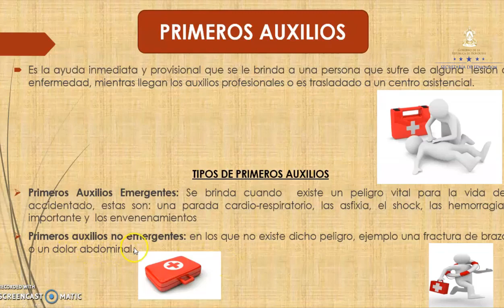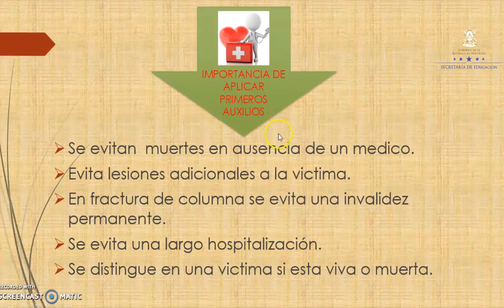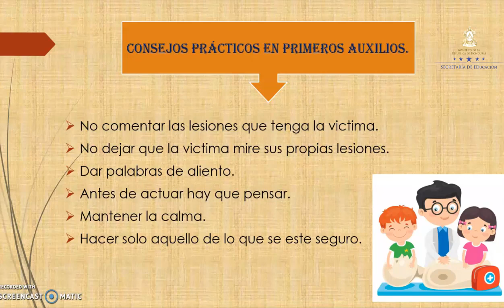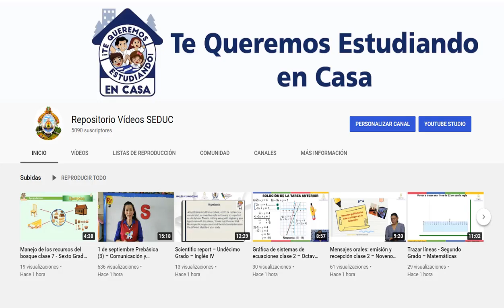Primeros auxilios – Octavo Grado – Ciencias Sociales